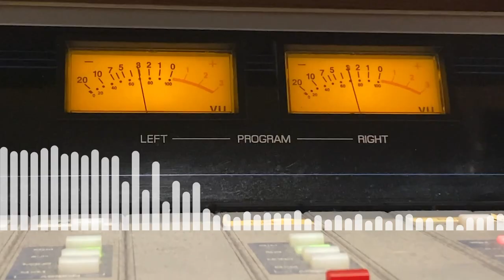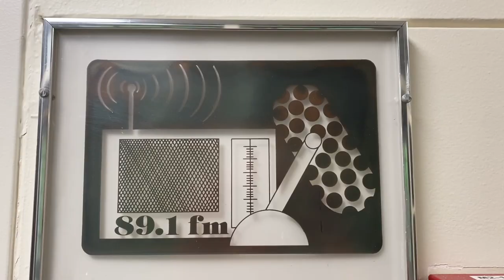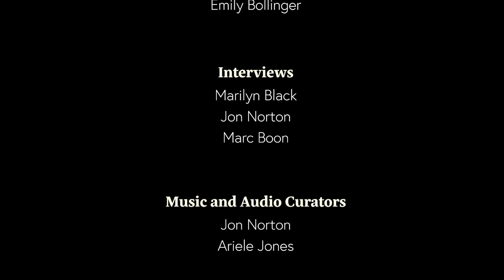A Tribute to Frank Black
MADE FOR WGLT

“A Tribute to Frank Black” is about the late blues doctor “Delta” Frank Black who passed away in 2020 due to COVID-19 complications. Black hosted a notorious blues show at WGLT for 29 years until his retirement in 2013.
This short documentary was premiered at the Normal Theater on September 20, 2023 to kick off the Highway 309 LIVE concert featuring Chicago blues band Mississippi Heat. Watch to the end of the documentary to hear one of Mississippi Heat’s songs in the background. Enjoy!

ALL CREDIT LISTED AT END OF VIDEO